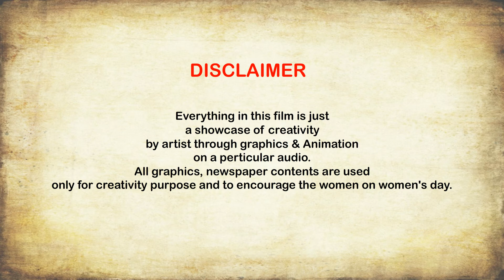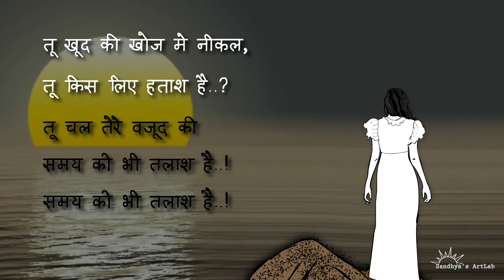Tu Chal - Pink movie Animated Poetry by Sandhya Patel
Hello, my channel viewers.
I dedicate this video to all women on this women's day. I added graphics and effects as per my vision of expression.